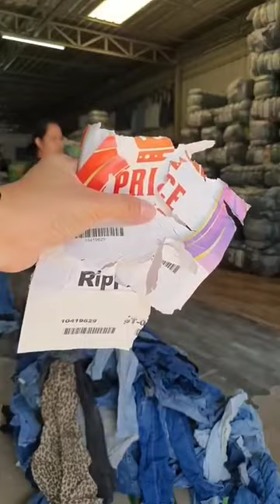📣🔥โปรเดือดอีกแล้ว🔥🥳 3,500 เหลือ 2,290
ขายาวสกินนี่สไตล์ขาด คละชาย หญิง (ป้ายPrince)

แบรนด์เยอะมากกก ทรงสวยมากกก
ไซส์สวยมากกก ราคาถูกมากกก 😍🥳

3500 เหลือ 2290 บ.

ซื้อ 3 กระสอบขึ้นไป เหลือ
กระสอบละ 2190 บ.

จัดราคาโปรเท่ากันทุกป้าย ชอบป้ายไหน แคปทักแชทได้เลย

100 LBS  = 45 กิโล ประมาณ 100 ตัว

📍 ป้ายเสื้อ

👉 มีบริการรีดผ้า จบครบที่ภูษิตา
👉จัดส่งด่วนทั่วประเทศ ต่างจังหวัดภายใน 1-2 วันได้รับ
👉กทม ปริมณฑล มีบริการส่งด่วน 1-2 ชั่วโมง